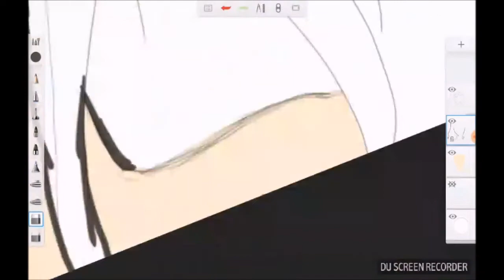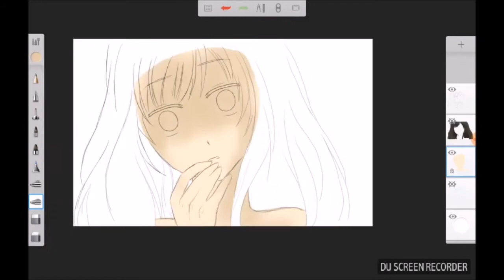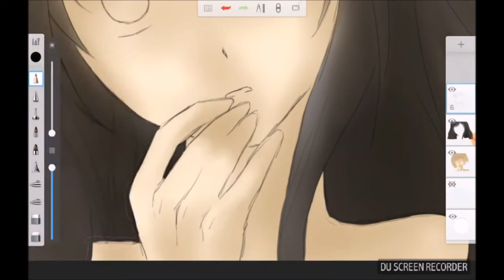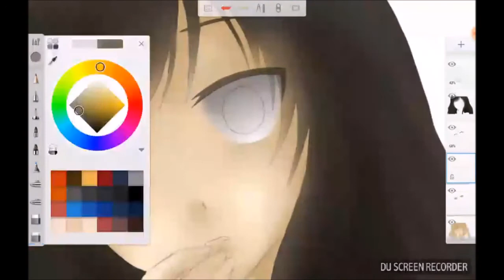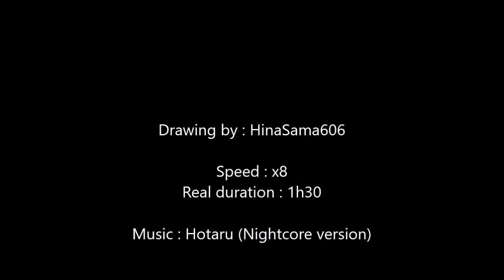Speed Drawing - Manga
Hi ! Here is my first speed drawing video, hope you enjoy it !

- Using an Acer Iconia Tab 10
- Drawing with Autodesk Sketchbook for android
- Recording with DU Recorder
- Editing with Movie Maker